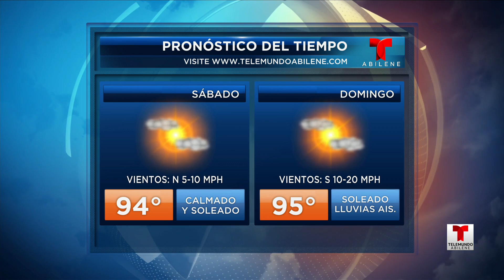Telemundo Abilínea - 31 de julio, 2020